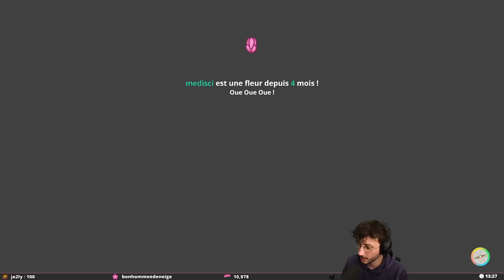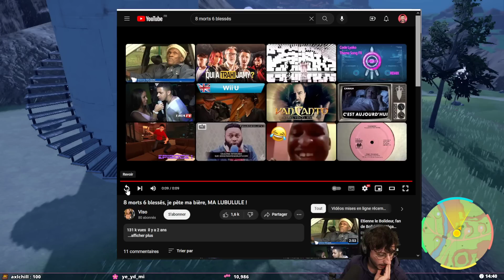Quand tu n'as plus rien à perdre ! Pokémon Ecarlate ! #07 - Ponce Replay 22/11/2022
Voici le replay de mon aventure sur le nouveau Pokemon Ecarlate. Le live date du 22/11/2022.

Miniature : @Bokuni_YT

LOVE & FLEURS